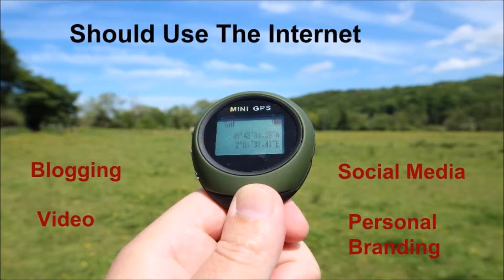Business Plan For The Short Week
If you want to be able to run your business in a short amount of time while juggling other responsibilities you are going to have to adjust your business plan.

Your hours must be flexible and your time must be used effectively.

1:04  what kind of business do you want to have?
1:10  is it about the result or the journey?
1:17  it's best if others are already doing it
1:25  if you can't wait to get home to work, it's a good plan
1:31  must have flexible hours
1:37  must have a solid business plan
1:45  must be scalable
1:52  must use leverage
1:59  should use the internet, google and social media
2:06  takes consistent effort
2:12  take ownership
2:44  not a part time income